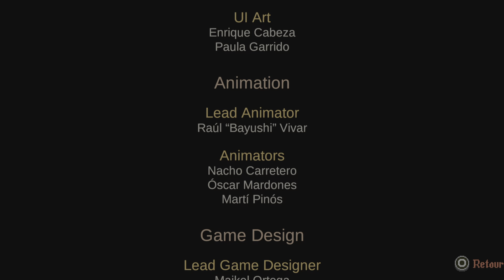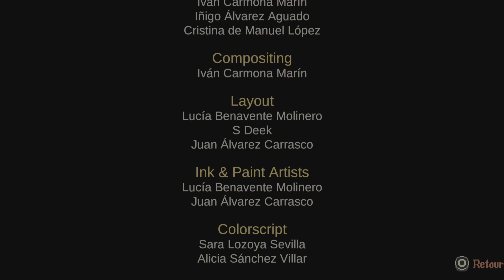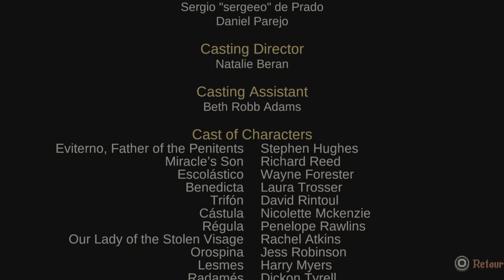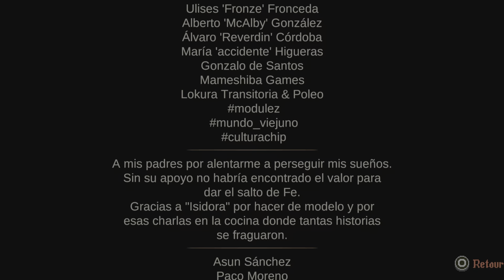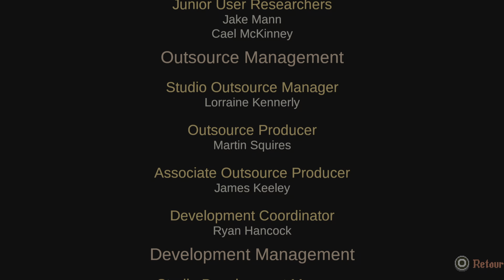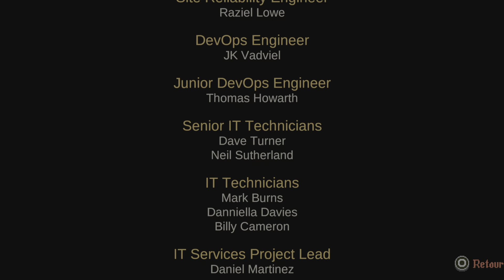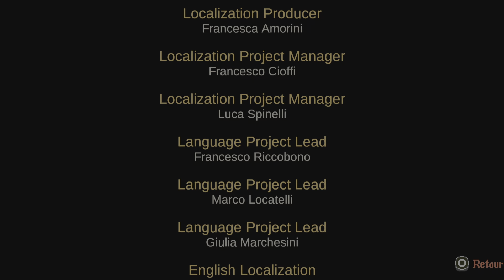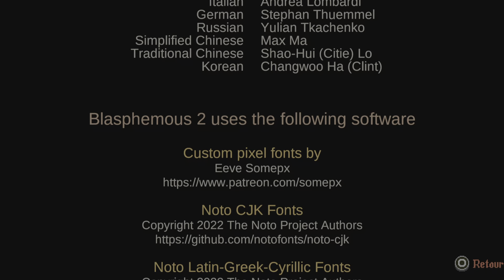Blasphemous 2 : Boss Final + Fin B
Boss Dévotion Incarnée et Boss Final de Blasphemous 2 suivie de la Fin B, la fin que vous débloquerez par défaut, sans rien faire de spécial.